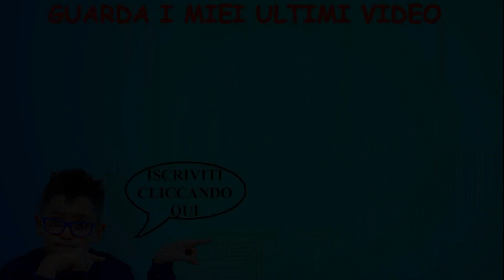GUARDATE CHE BOTTINO SU FORTNITE! - Leo Toys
Ecco il secondo episodio su Fortnite Salva il Mondo!